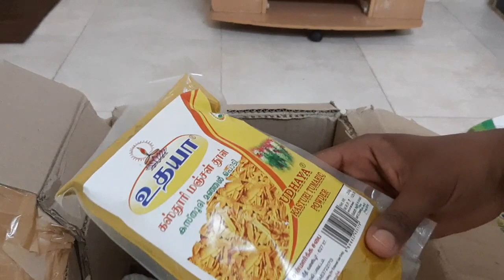ஊரிலிருந்த குட்டி பாப்பா கொண்டுவந்த பொருள்கள் பார்க்கலாம் வாங்க 😃/ தீபாவளி dress collection.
Hi friends
Today i post india parcel opening video

Tamil kutties sharjah.